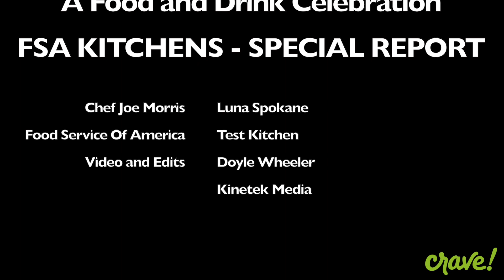FSA Kitchens SPECIAL REPORT - Chef Joe Morris, Luna Spokane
We invited Chef Joe Morris from Luna Spokane to throwdown something new in the Food Service Of America Spokane Test Kitchen. He did!

Taste Joe's food and more at Crave Northwest - Food and Drink Celebration, June 15-18 at Centerplace Regional Event Center in Spokane Valley! A portion of all the proceeds will benefit Second Harvest Inland Northwest.